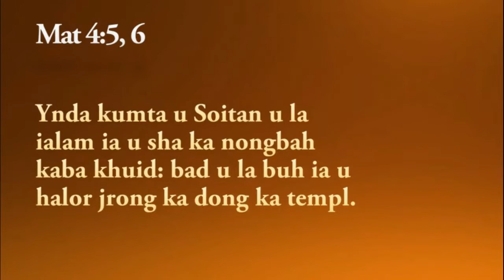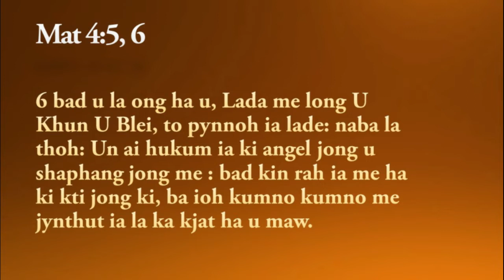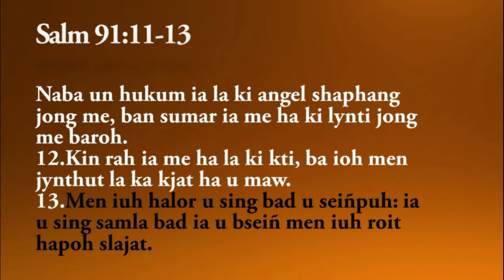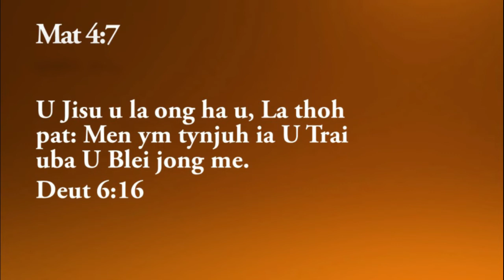Lada me long U Khun U Blei to pynnoh ia lade, ka jingpynshoi ba ar